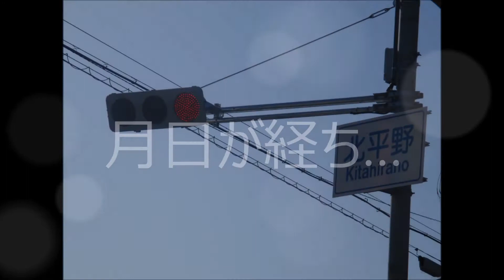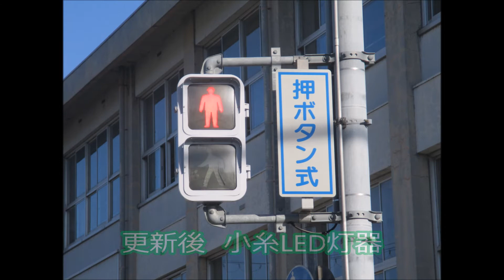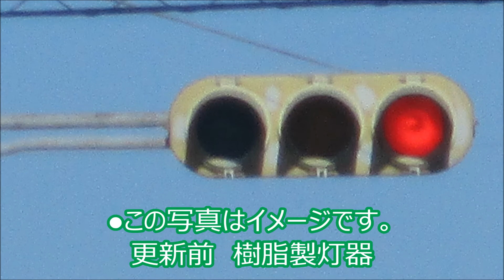【惜別PV・兵庫県、滋賀県の信号機】2015～2020年に撤去された信号機達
こんにちは！今回の動画は惜別PVです！
僕が撮り信号機を始めた2015年から去年2020年までに撤去された自分で撮影した信号機の画像を寄せ集め、撮影できていない物は自分で撮影したイメージ画像(同型の信号機)を使っています。
※一部は2021年撮影のも入っています。ご了承ください。
やはり時代の流れには勝てない・・・ということですね。まだ撮影できていませんが角型信号機も絶滅しそう、いやほぼ絶滅していますね。日本に数基ぐらいですかね・・・僕も古い信号機を追いかけていますが、未だに角型は撮影できていません(むしろ見たこともない…)丸型や一体型、プロジェクター灯器、更には初期LEDまでもが撤去更新が進んでいますね。
本当に残念ですがそのせいで事故が起こったら一大事ですのでしょうがないんだな…と思います。せめて僕たちにできることは写真に残すぐらいですね。コロナで撮影に行けませんが皆さんでコロナを乗り切り、古い信号機達の雄姿を写真に残しましょう！今回の動画をきっかけに「古い信号機もいいんじゃない？」と思ってくださる人が増えたらな…と思っています。
ぜひご覧ください！　　　　　　　　　　　　　(長文すみません（汗）)